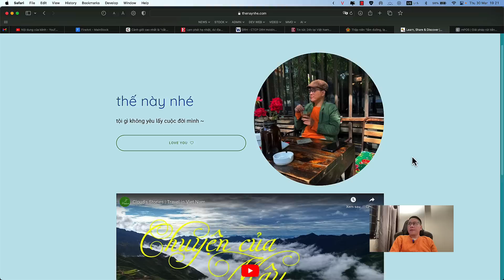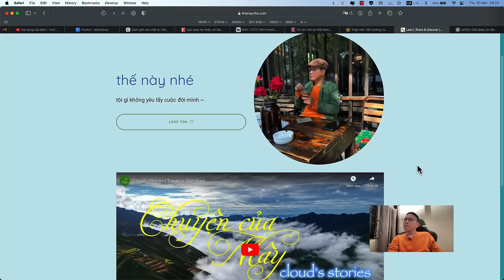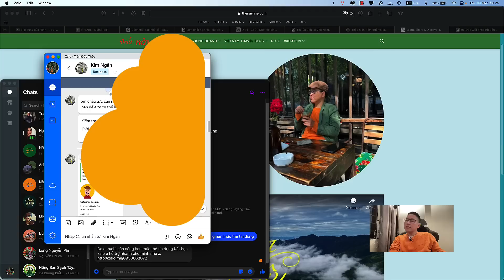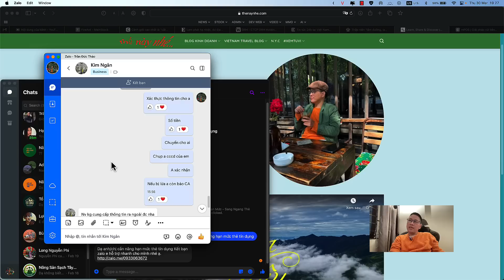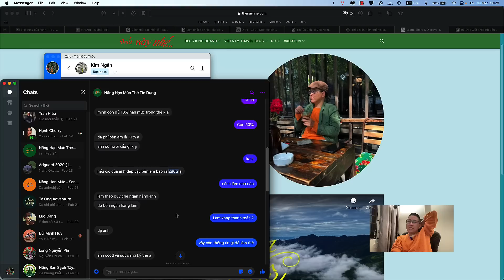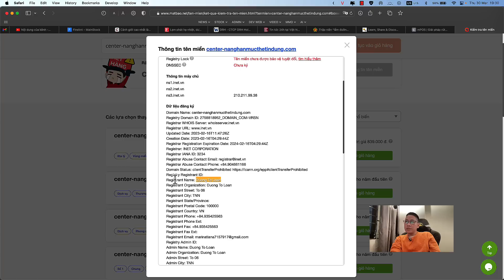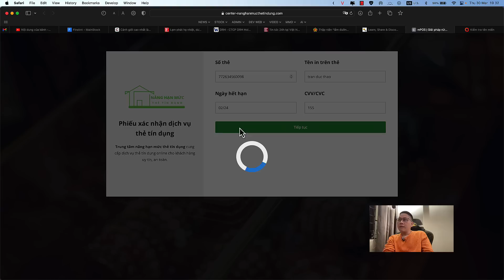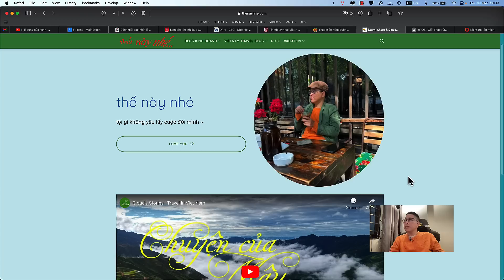Cảnh báo hình thức L.Ừ.A Đ.Ả.O THẺ TÍN DỤNG online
CẢNH BÁO hình thức L/ỪA Đ/ẢO THẺ TÍN DỤNG qua facebook, zalo, website,..
L/ừa đ/ảo nâng hạng mức thẻ tín dụng, rút tiền từ thẻ tín dụng, làm thẻ tín dụng online,..